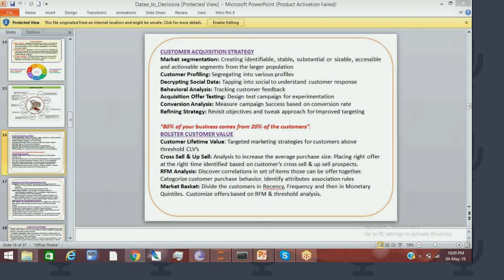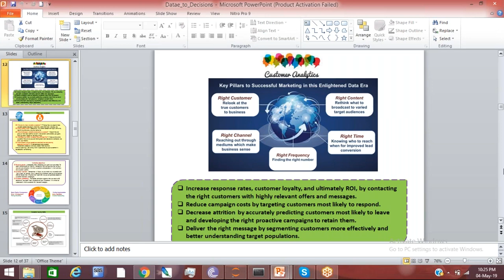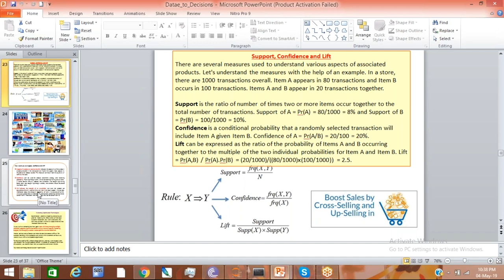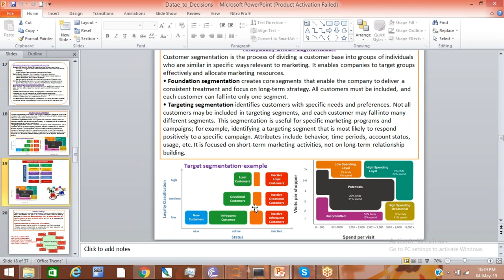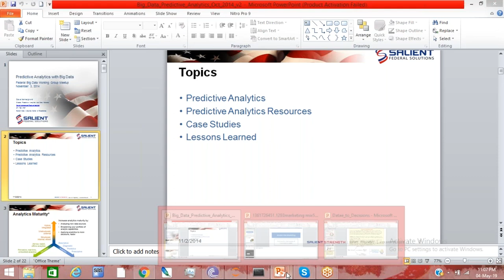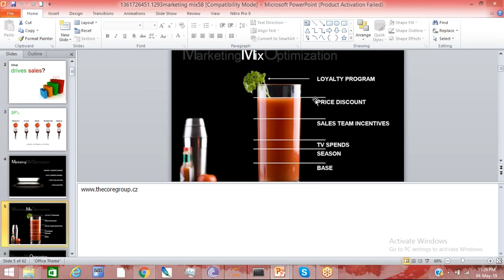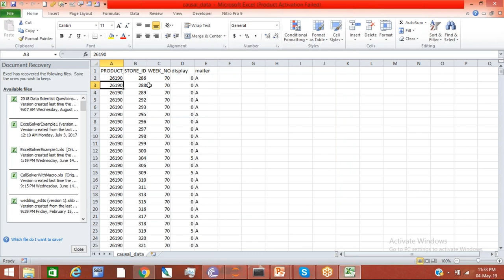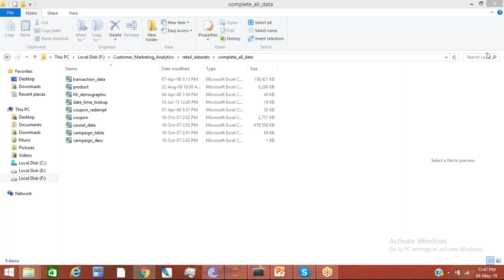Introductory session | Dexlab Analytics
DexLab Analytics is one of the industry leaders in training professionals for Big Data and Analytics. We have courses on SAS, Big Data Hadoop, MS Excel VBA, R Programming and Analytics and Predictive Modelling. We also provide comprehensive training packages for corporates.

For more updates on courses and tips follow us on